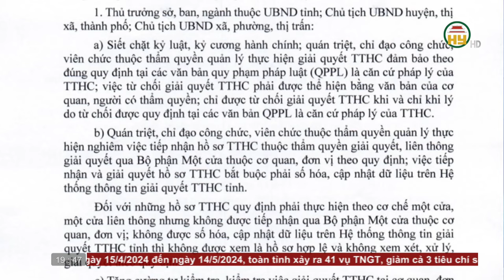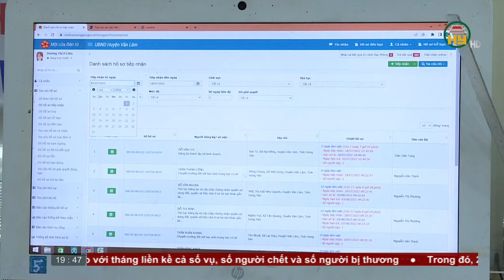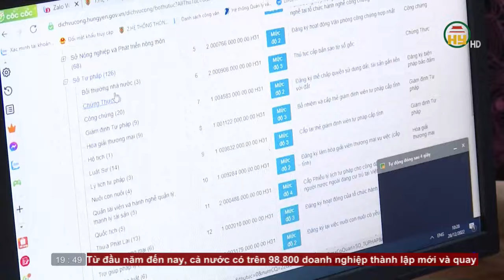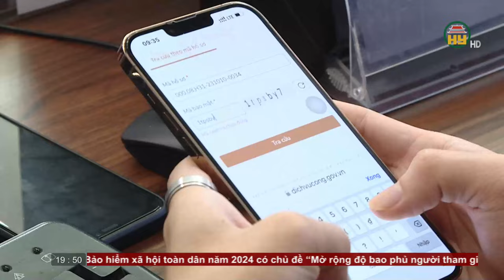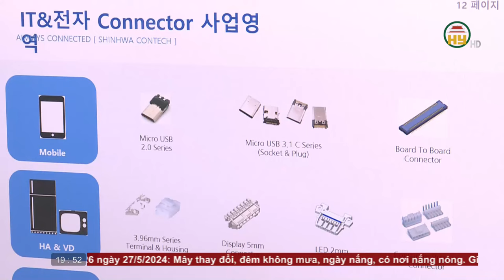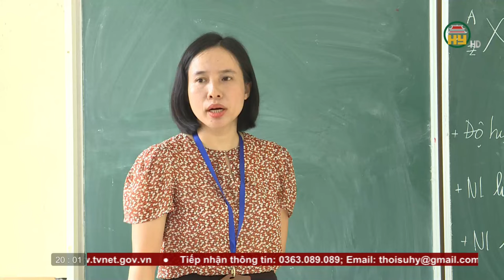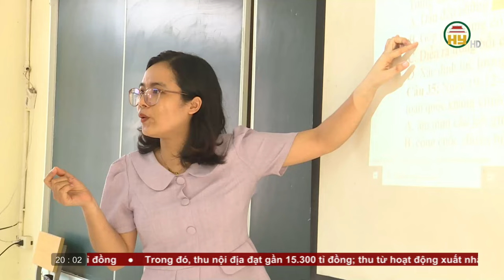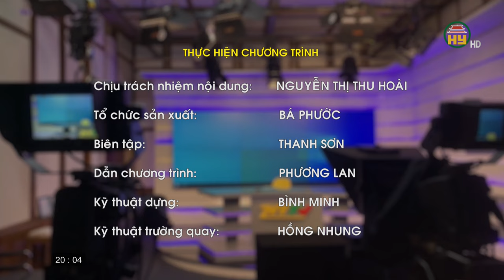Thời sự Hưng Yên Chủ nhật ngày 26/05/2024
00:00 - Chào đầu, giới thiệu
00:39 - Chỉ thị về chấn chỉnh trong giải quyết thủ tục hành chính
04:57 - Tỷ lệ hồ sơ giải quyết đúng và trước hạn đạt trên 99%
06:11 - Hưng Yên điểm sáng về thu hút vốn đầu tư
10:09 - Đẩy mạnh chuyển đổi diện tích trồng vải
11:04 - Chủ quan phòng chống cháy nổ
14:06 - Ra quân chiến dịch thanh niên tình nguyện hè
15:11 - Giảm áp lực cho học sinh cuối cấp
18:16 - Xử lý nghiêm hành vi gây rối trật tự công cộng
19:44 - Chào hết

Địa chỉ: 164 Nguyễn Văn Linh, thành phố Hưng Yên, tỉnh Hưng Yên
Tiktok: Truyền hình Hưng Yên
Facebook: Đài Phát thanh và Truyền hình Hưng Yên
Zalo: Đài PTTH Hưng Yên